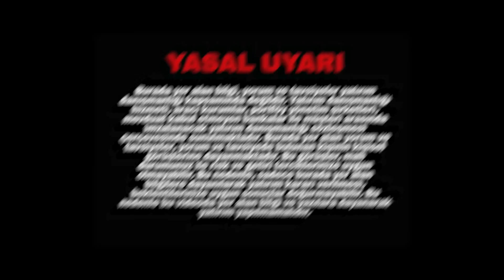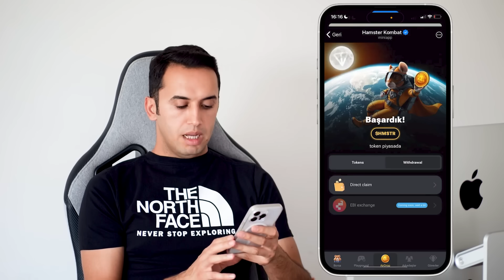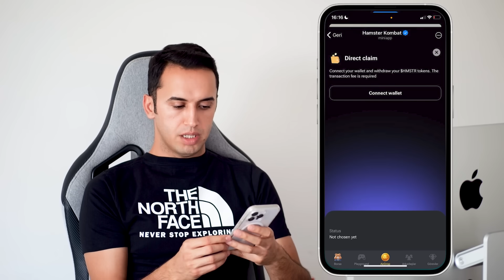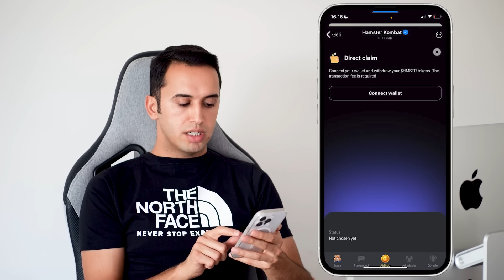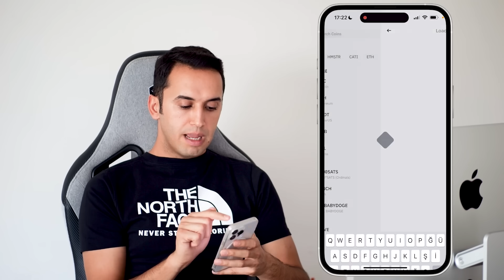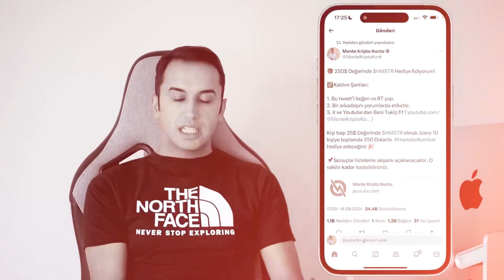Hamster Kombat Direct Claim Yapmak ! Ebi Exchange Nedir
Hamster Kombat direct claim açıldı. Herkes direct claim ve ebi exchange  nedir soruyor. Videoda bunu anlattım. İyi seyirler.

Bu kanalda yer alan paylaşımların hiçbiri yatırım danışmanlığı kapsamında değildir. İşlem yapmaya başlamadan önce finansal kondisyonunuz yeterli olduğundan emin olun. Bütün anlattıklarım kendi kişisel fikirlerimdir. Hiç bir kripto para veya borsa için kanalımız kefil olmamaktadır. Kripto para ekosistemi risklidir ve coinler veya borsalar batabilir. Lütfen yatırım yapmadan önce kendi araştırmanızı yapınız.

Hamster kombat direct claim i bu videoda anlattım. Hamster kombat çekimi unutanlar direct claim ile çekebilir. Ayrıca ebi exchange nedir biraz bahsettim. Hamster kombat binance ve bybit de listelendi. İyi seyirler.